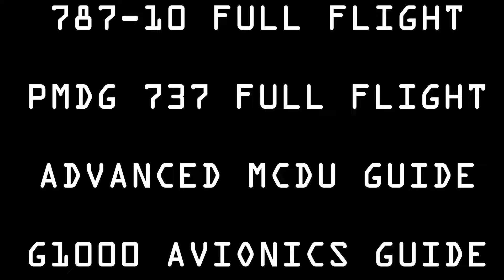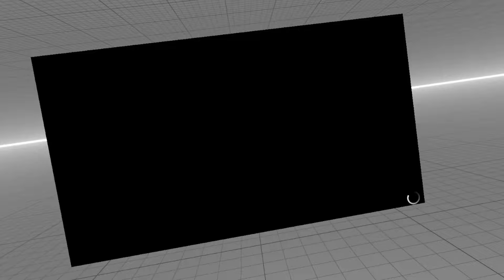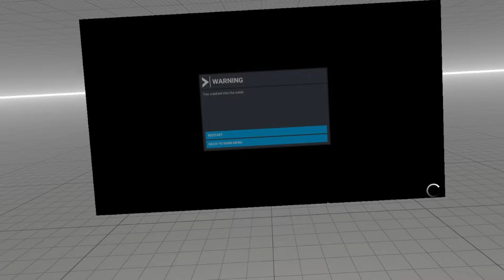Why LivToAir Edge 540 is a Game-Changer in MSFS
LivToAir has just released their new Edge 540 Air Racer for Microsoft Flight Simulator, and it's a game-changer!

This new air racer is the perfect way to add some excitement to your virtual flying experience. With its sleek design and high performance, the Edge 540 Air Racer is perfect for anyone looking for a thrilling air racing experience. Try it out today and see for yourself how amazing this air racer is!

Interested in flight cockpits, racing pits, motion platforms and more?? Check out the link below and use my code!

Save $100 on NextLevelRacing chairs with the code below!

0:00 Intro

747-800 Full Flight Tutorial Guide
Advanced Airbus MCDU Guide

My Specs
64GB DDR4 G.Skill RGBneo (Specifically engineered for AMD Ryzen)
RTX 4080
4k resolution
Pimax 8Kx Virtual Reality Headset